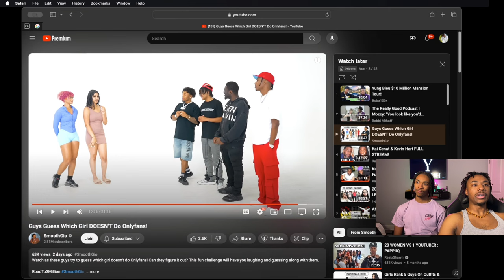Guess Which Girl Doesn't Do Onlyfans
Welcome to Yalvish! 🎥🔥 In this fun reaction video, we dive into SmoothGio's 'Guess Which Girl Doesn't Do OnlyFans'! 👀💃 Join us as we try to figure out which girl is the outlier in this entertaining challenge. Our reactions, guesses, and commentary will keep you laughing and engaged throughout. Don't miss out on this hilarious and intriguing video!